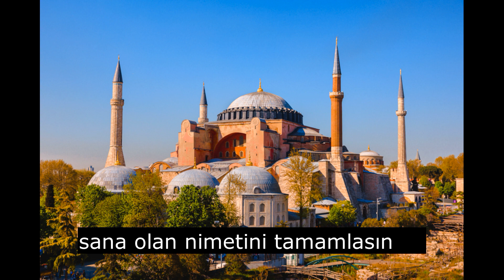AYASOFYA AÇILDI - İSTANBUL TEKRAR FETHOLUNDU (Danıştayın Ayasofya kararı)